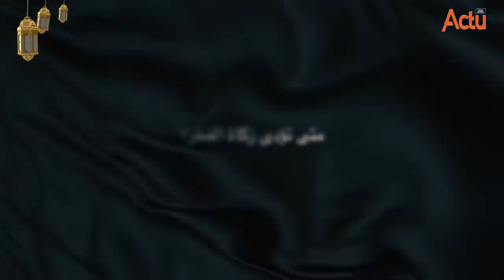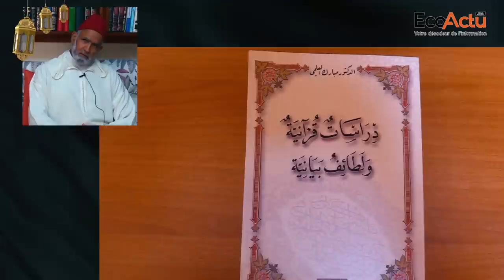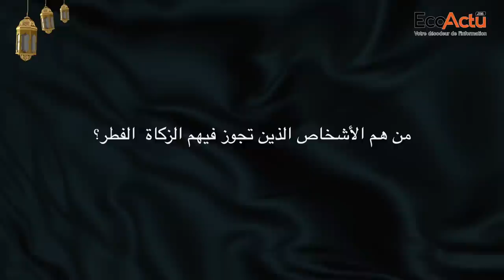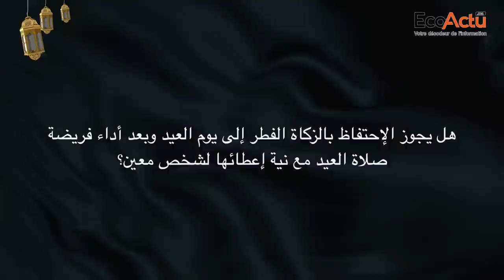[WebTV] Dr Moubarak Al Alami : Zakât Al Fitr, le couronnement d'un mois de piété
La Zakât, le troisième des cinq piliers de l'Islam, tire son caractère obligatoire de l'esprit de cohésion sociale et de solidarité qu'elle instaure au sein de la communauté musulmane. La Zakaât Al Fitr, elle, revêt une grande importance spirituelle dans le sens où elle constitue le couronnement d'un mois de piété qu'est le Ramadan. Comme l'explique Docteur Moubarak Al Alami, Enseignant chercheur en études coraniques si le mois sacré est consacré à la pratique religieuse pour se rapprocher de Dieu, ce que doit le croyant à son Dieu n'aboutit en ce mois que si le croyant remplit également son devoir envers son prochain qui est l'essence même de la Zakât Al Fitr. Un acte de purification qui revêt une grande importance pour l'individu et pour la communauté.

Et c'est passée cette nuit de destin qu'il faut procéder à son paiement. Alors quel est l'esprit de la Zakât ? Comment la calculer? A qui la donner ? Et quand ? Les explications avec Dr Moubarak Al Alami.